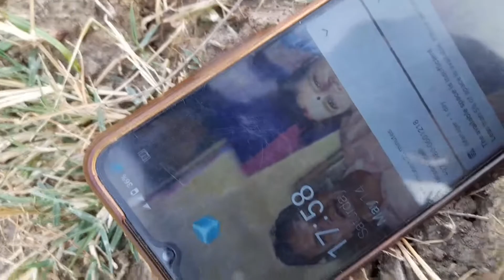Dayout With [Siblings]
Let's go out & spend sometime with each other's...like good old days❤..